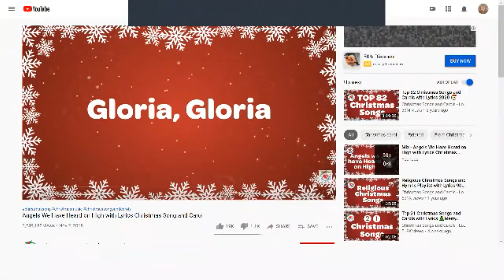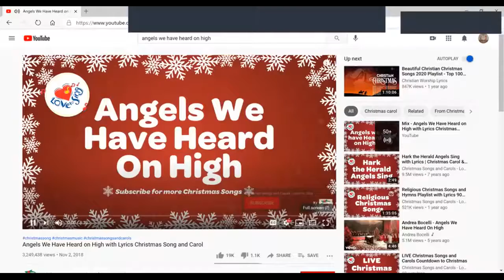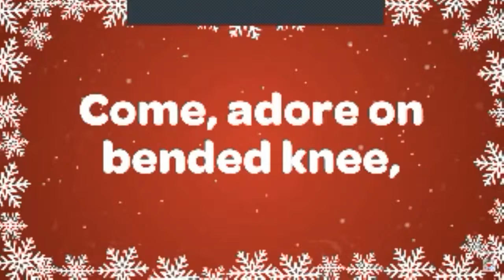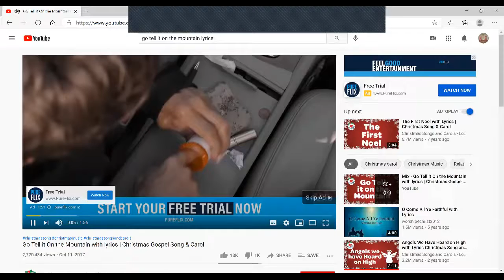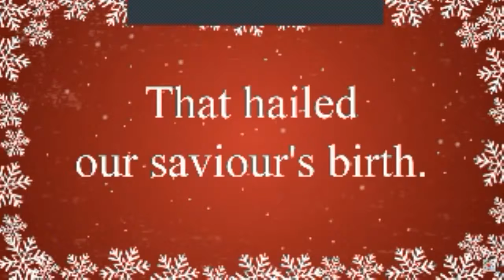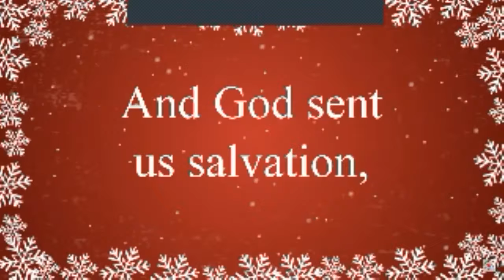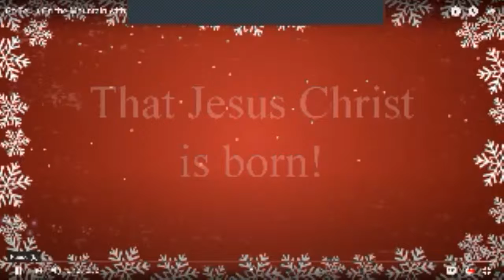Dec 27, 2020 Sermon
Our prayers continue to be with you all during this time of social distancing. It is very hard to be apart but God is always with us and helps us in all things, also Pastor Brian is available and just a phone call away at . If you want to continue to support the ministries of this church you can do so thru the mail or electronically give as well. By mail to Scioto Chapel UMC C/O Betty Fisher 3212 Parkview Circle Grove City,, OH 43123. You can give electronically by tapping or clicking on the blue Use App button at the top of our Facebook page or using this A form will come up and you fill it out and choose Scioto Chapel as the church you want to support. We thank you for your continued generosity and faithfulness in this discipline of giving.